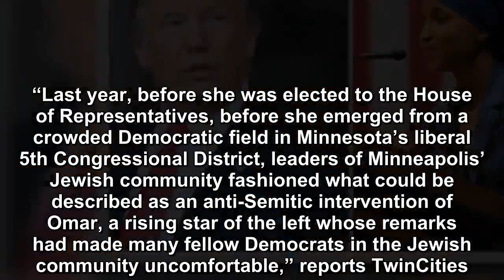Omar Made Americans Angry After Trump Blasts Her To GOP Jews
Omar is once again making headlines after President Donald Trump blasted her anti-Semitism to the GOP Jewish Coalition.  “Special thanks to Rep. Omar of Minnesota,” the president said. “Oh, I almost